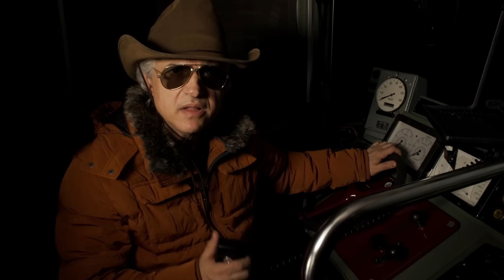Wolf Gang Ride - Owlsonics - J-Feld & Me (Official Music Video)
Music Video Producers - Angie Bee, J-Feld, Sandra Lee
Special Thanks -  Elke, Wolfgang, Wolf Riders & Wolfhausen Train